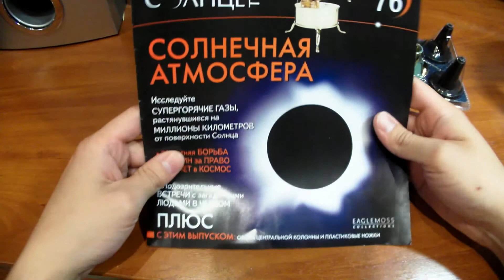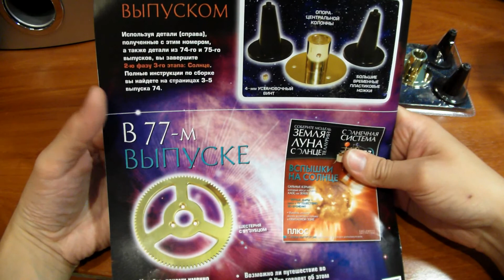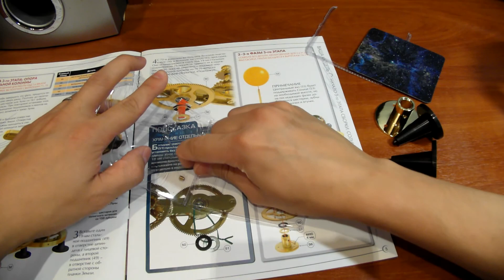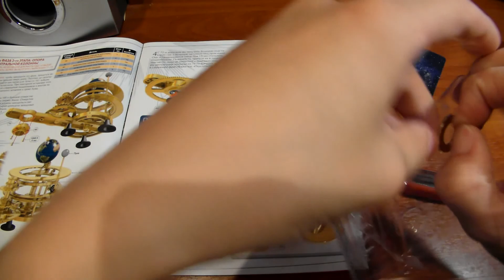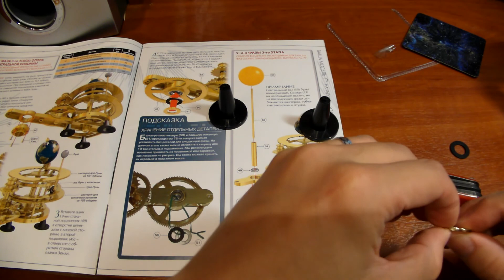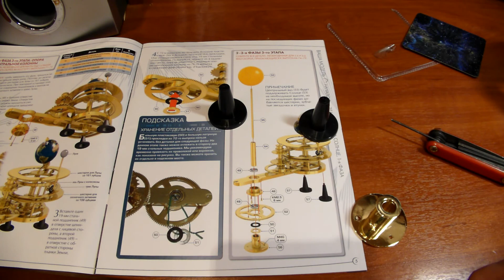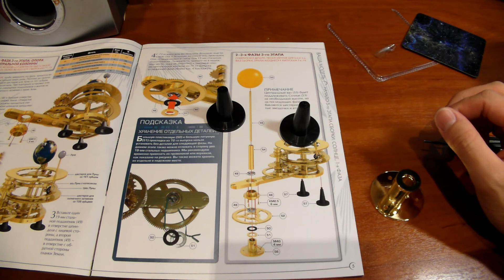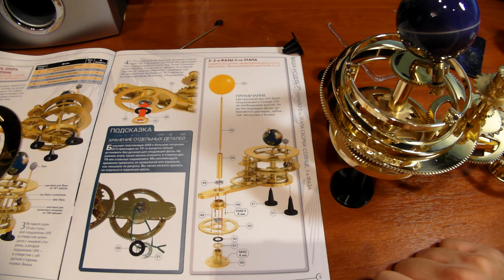Сборка журнала "СОЛНЕЧНАЯ СИСТЕМА".Сборка журнала. 76.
Про офигенную сборную модель "СОЛНЕЧНАЯ СИСТЕМА".